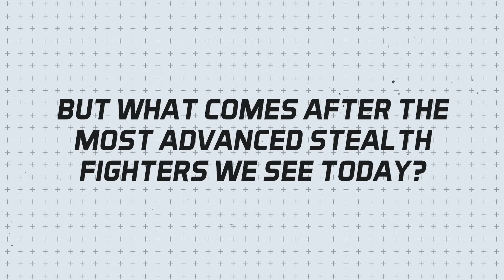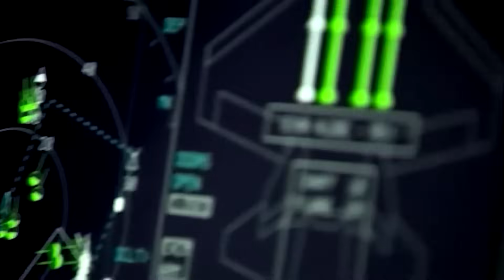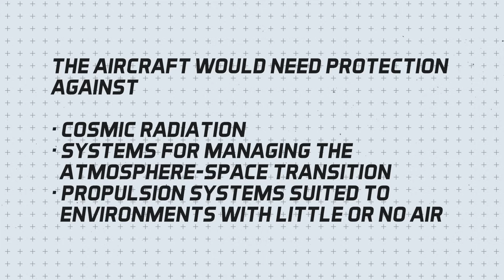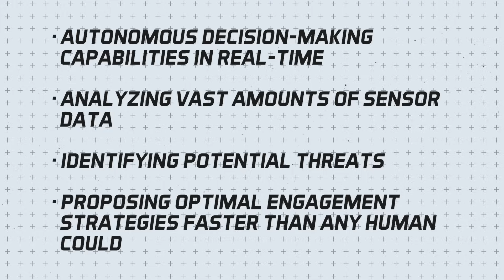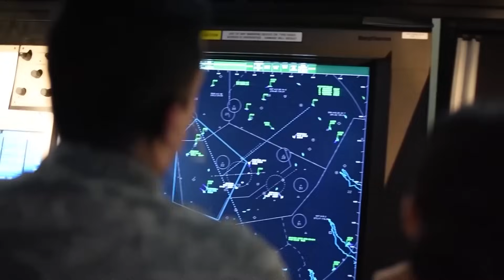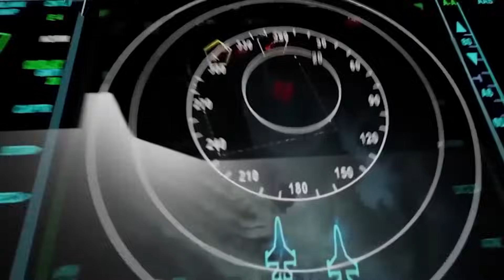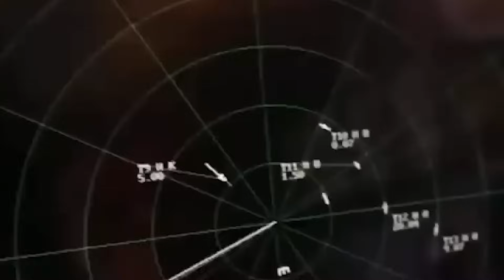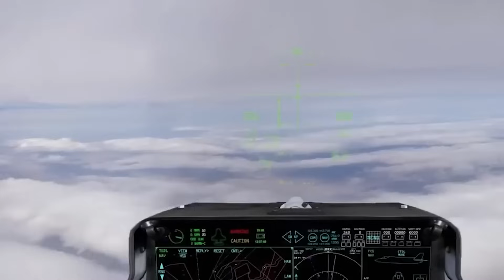USAF's Vision for the Future: Inside the 7th Generation Fighter Jet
What if the next fighter jet could fly at hypersonic speeds, reach space, and fire lasers to destroy missiles? In this video, we dive deep into the USAF’s classified vision for the 7th generation fighter aircraft — a machine that will make today’s F-35 look outdated.

Discover how the Next Generation Air Dominance program is shaping the future, from hypersonic propulsion systems and scramjet engine technology to space capable fighter jets armed with directed energy weapons. Learn how AI in fighter jets, loyal wingman drones, and quantum radar countermeasures will redefine air superiority in 2050.

We'll explore how the Air Force Mayhem project could lead to hypersonic space planes, enabling rapid global strikes and space-based missile defense operations. Plus, we tackle the challenges of hypersonic flight, military space operations, and the future of networked warfare.

Stay ahead of the curve — find out how air and space fighters could shape the future of military technology, and why the future of air warfare will push the limits of what's possible.